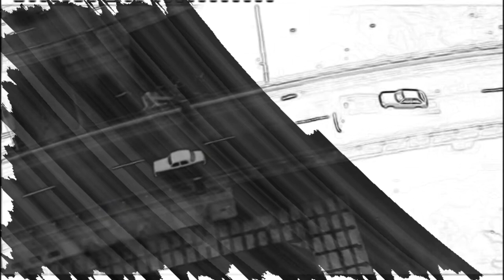Professor Antena Boys Don't Cry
Professor antena tocando cover do The Cure